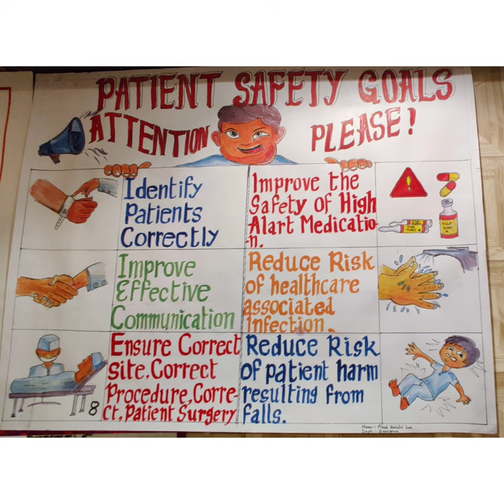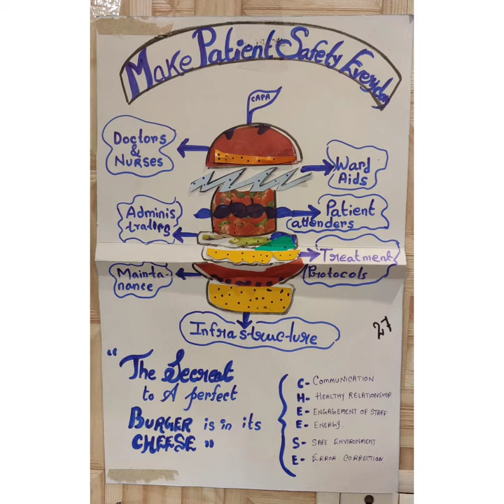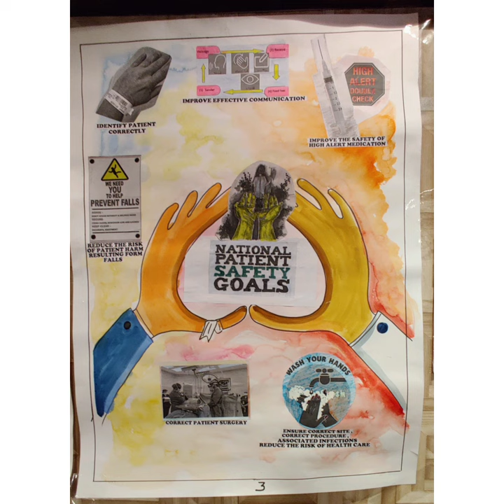Poster competition pics on International Patient Safety Goals ### Quality & patient care 🎊🎊🎊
Art by our most talented health care workers , Nursing Officers @@@Competition ### Nurses Hard work